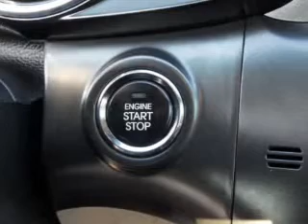2012 Kia Optima - Willowbrook IL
Willowbrook Ford is located at 7301 S. Kingery Hwy Willowbrook IL. Our goal is to exceed all of your expectations to ensure you'll return for future visits.
Year: 2012
Make: Kia
Model: Optima
Trim: EX
Engine: 2.4 liter inline 4 cylinder 16 valve
Transmission: 6-Speed Automatic
Color: Dark Cherry
Mileage: 21497
Address:
7301 S. Kingery Hwy Rte 83